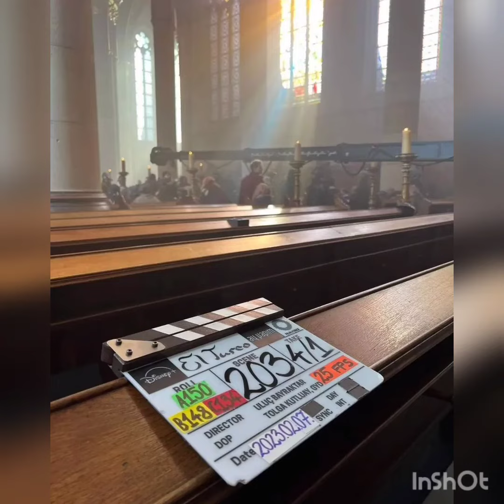Backstage El Turco Can Yaman💥